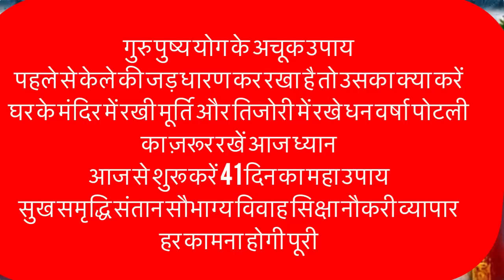गुरु पुष्य योग के अचूक उपाय ।मंदिर में मूर्तियां धन वर्षा पोटली श्रीयंत्र है तो ज़रूर करें ये काम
गुरु पुष्य योग के अचूक उपाय ।मंदिर में मूर्तियां धन वर्षा पोटली श्रीयंत्र है तो ज़रूर करें ये काम ।Guru Pushya Remedy

                                || धन्यवाद ||

नमस्कार दोस्तों आज की वीडियो में गुरु पुष्य नक्षत्र से संबंधित संपूर्ण जानकारी दी गई है | गुरुवार को गुरु पुष्य योग का दुर्लभ महा सहयोग प्राप्त हो रहा है | इस समय में खरीदारी करने से मां लक्ष्मी का साक्षात वास होता है | गुरु पुष्य नक्षत्र में कोई भी नया कार्य प्रारंभ करने से कार्य में सफलता की प्राप्ति होती है | गुरु पुष्य योग में शिवलिंग की विशेष पूजा से धन संतान विवाह समस्त कामनाएं पूर्ण होती है |